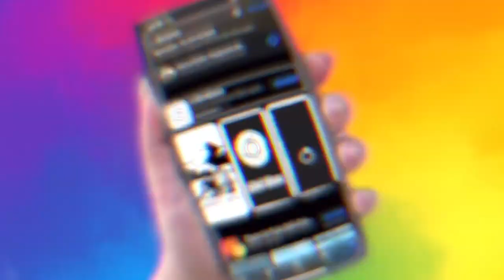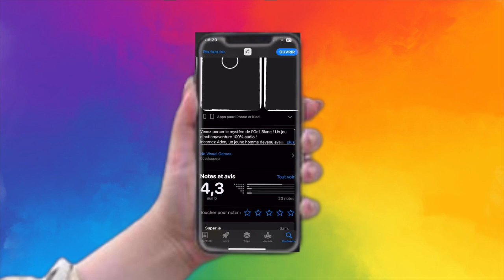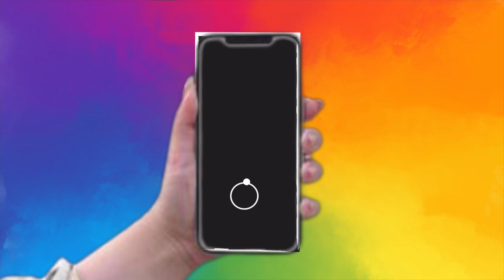L'Oeil Blanc Un jeux Audio spacial sous iOS et Android : Jeux accessible aux personnes aveugles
L'œil blanc est un jeu exclusif compatible avec les appareils iOS sur iPhone. Le jeu offre une expérience unique et captivante à travers les yeux d'un héros qui est aveugle.

Le joueur suit le protagoniste, un jeune homme aveugle de 20 ans, dans son exploration du monde à travers ses sens étendus et ses techniques de perception qui évoluent au fil du jeu. Le joueur part à la recherche de mystères dans le monde, combien de mystères le joueur sera capable d'unravel ?

Le monde est traversé par des rues en mouvement, des sons, des vibrations, des couleurs et des formes distinctives. Les joueurs peuvent satisfaire leur curiosité en se perdant dans cette aventure et en découvrant les expériences intéressantes qui en résultent.

En traversant le monde, le joueur doit résoudre des énigmes et des environnements sortis de l'ordinaire pour progresser. Ces énigmes stimulent la concentration et le développement des compétences en résolution de problèmes du personnage et du joueur. Les joueurs peuvent également ramasser des objets qui amélioreront leur score et leur progression à travers le jeu.

Le joueur peut également explorer le monde entier grâce aux sous-actus connectés au jeu. Les joueurs peuvent en apprendre plus sur le monde des sens étendus et la manière dont le personnage vit sa cécité. Le jeu vise à éveiller les consciences à l'importance de ces sens étendus et à leur apprendre à les utiliser pour interagir avec le monde.

L'œil blanc permet à tous les joueurs de s'immerger dans un monde coloré et mouvant. Avec des graphismes et des effets visuels spectaculaires, ces mystérieux couloirs, sons et vibrations offrent une histoire riche et prenante que les fans vont adorer.